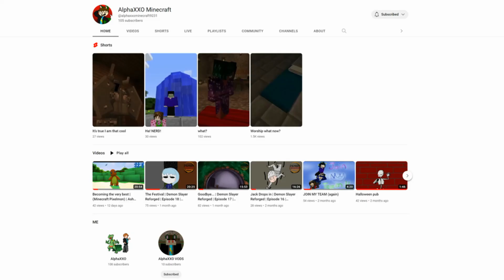I made a mistake! | Pokemon Black ReforgedLocke | Episode 1